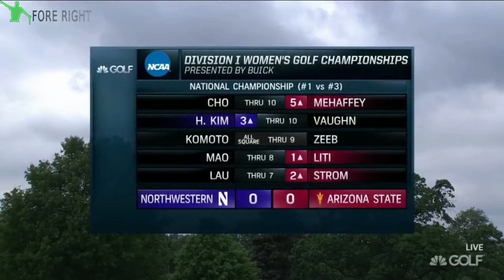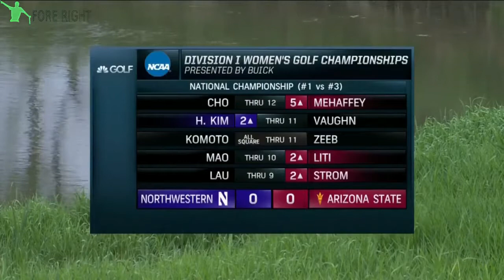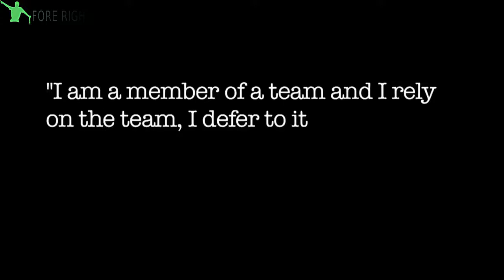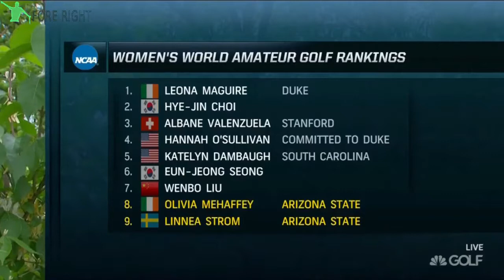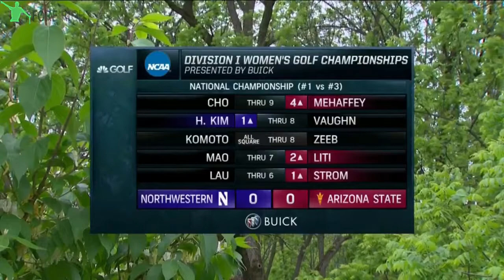2017 NCAA Women's Golf Championships Match Play Finals (3/5)